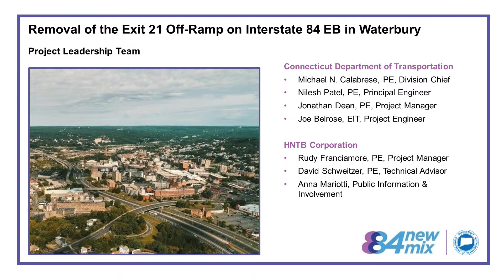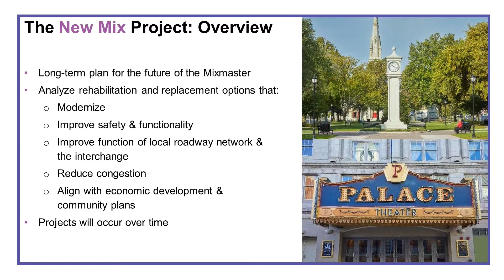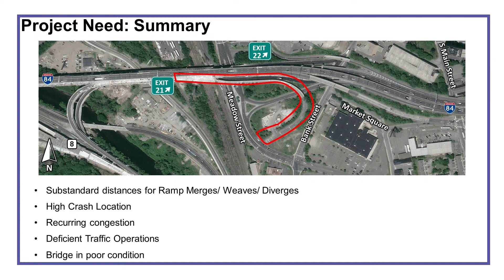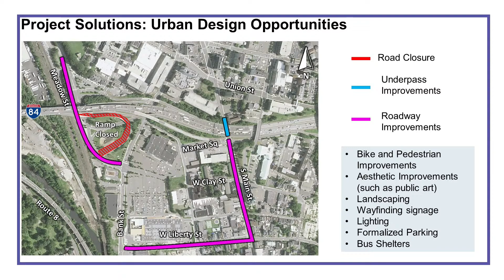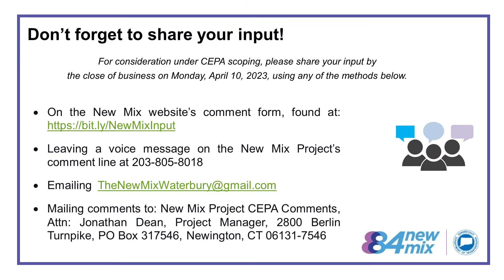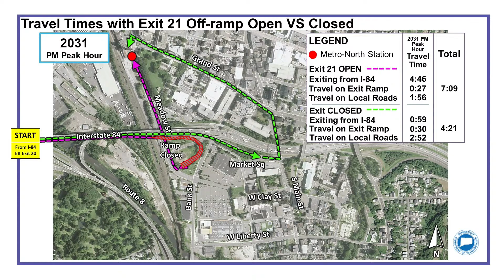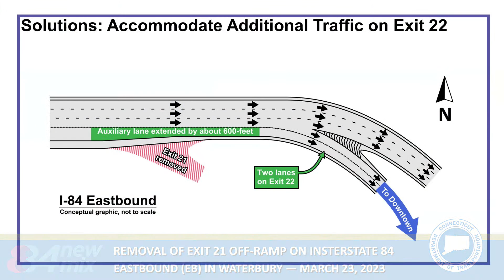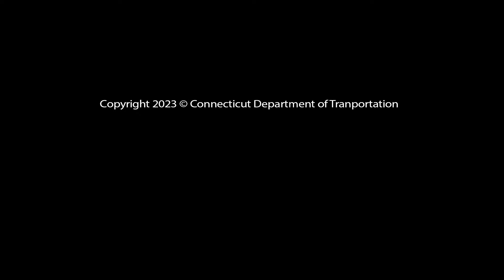Copy of REMOVAL OF EXIT 21 OFF-RAMP ON INSTERSTATE 84 EASTBOUND (EB) IN WATERBURY — MARCH 23, 2023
Maloney Magnet School
Waterbury Connecticut